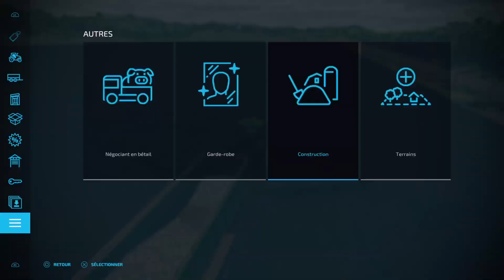Harvesting COTTON & Extending the FARM ! | #69 CAMPAIGN OF FRANCE | FS22 | PS5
👉Welcome to Farming Simulator 22 !!! The map of CAMPAIGN OF FRANCE  is coming to the Game !!!
✅ This is a beautiful map who takes place in Meuse (France), that's make me lust to create a new series on this map !
⭐️ Follow me to this new & original Adventure, welcome to CAMPAIGN OF FRANCE. Enjoy Enjoy Enjoy !!!